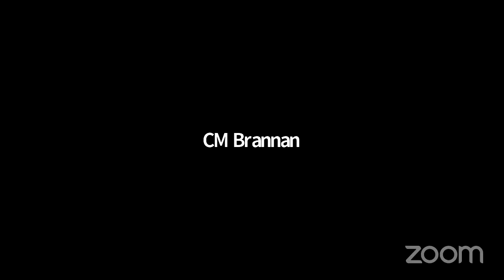NYCC REMOTE STATED 09232020 Thu 24 Sep 2020 21 35 54 0000